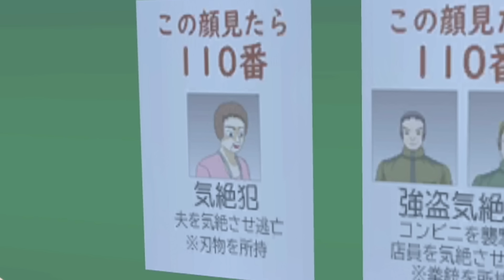TERNYATA INI DIA PENJAHAT YG FOTONYA ADA DI KANTOR POLISI!! SAKURA SCHOOL SIMULATOR - PART 283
Btw kita lanjut lagi main Sakura School  Part 283 yaa. Kali ini Sakurani mau menjadi detektif lagi dan mau mencoba memecahkan misteri siapa sebenarnya penjahat yang fotonya di pajang di Kantor Polisi Sakura!! Apakah Sakurani akan menemukan jawabannya??? So..langsung aja tonton aja videonya sampai selesai okey😚😘

Backsong Intro Youtube:
Judul: Gimanapun Kamu
Penyanyi: Ani Nurhayani